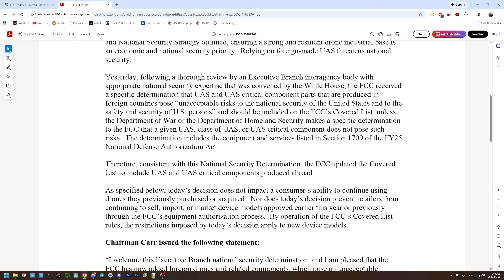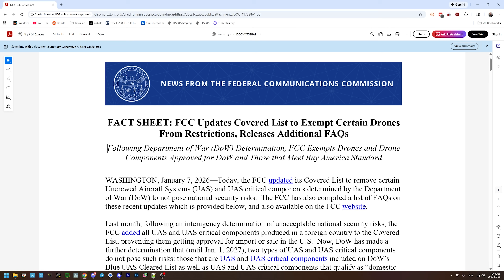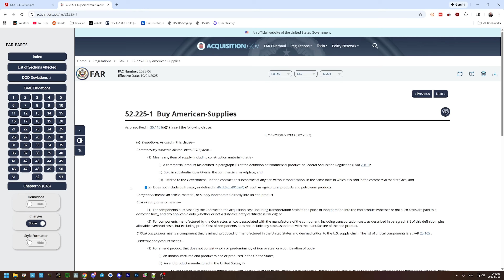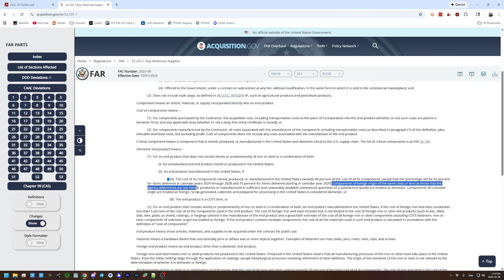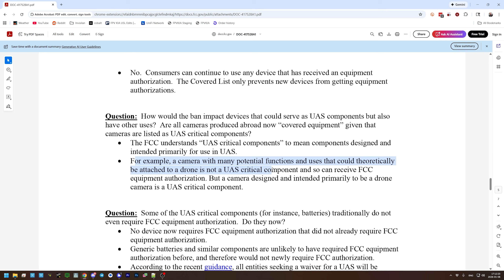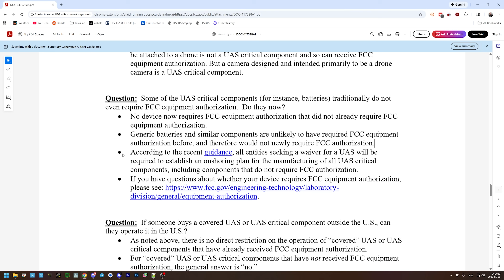FCC Updates Covered List to Exempt "Certain Drones"